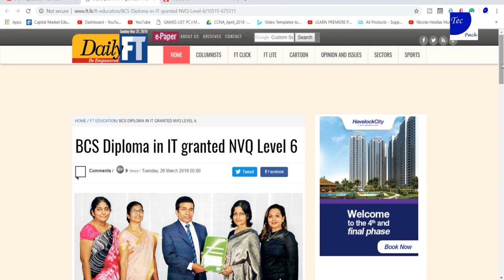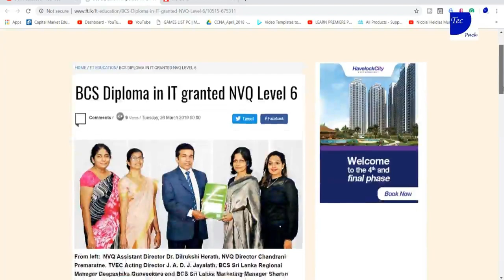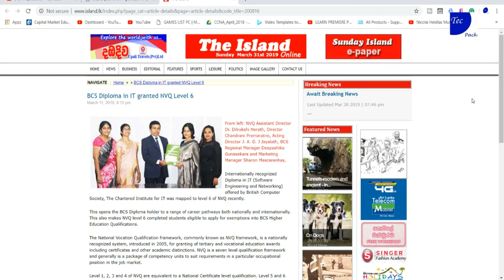BCS Diploma level mapped to NVQ level 6 | TecPack Plus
BCS and NVQ mapping.

Tec Pack Youtube Channel
Technology | E-Money | Internet Money | Tec | Latest news | Latest Tec News | Gadgets | New Apps | Usable Applications | Software | Degrees | Freelancer | Mobile Games | Android games | Youtube Views | Youtube Videos | and many more | Unboxing |
Tecpack to be Genius. !